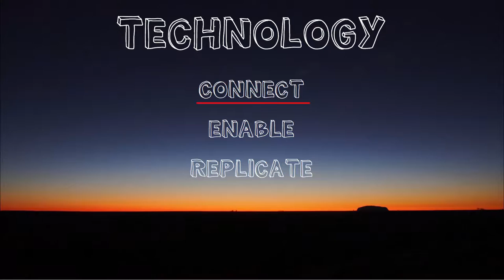Where Innovations Come From | Jeffrey (Jeongmin) Lim | TEDxHanRiver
Where Innovations Come From

Jeffrey (Jeongmin) Lim
Head of Campus Seoul